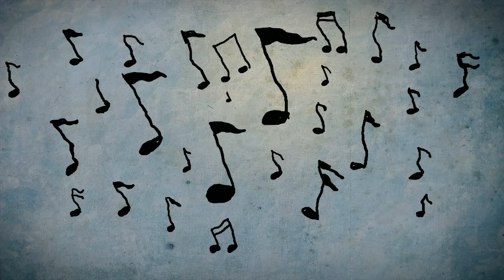Hands Down Studios Reel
Hands Down Studios is a full-service animation studio that brings pixels to life with humor and heart. We brought you the animation in Netflix's Have a Good Trip. Where are we headed next?
(formerly Sugarshack Animation...)